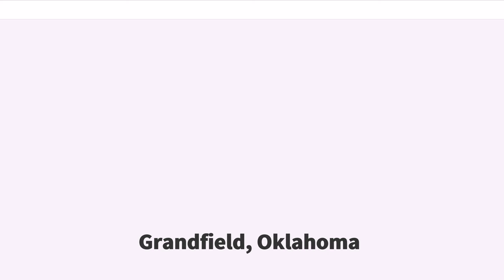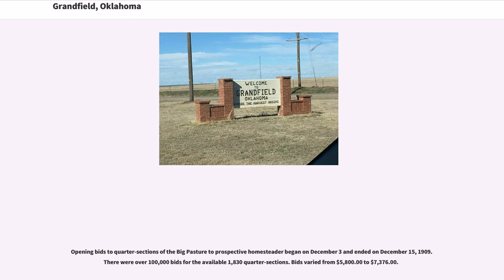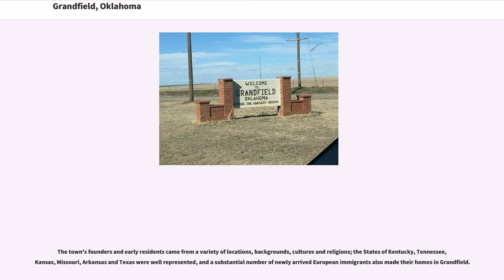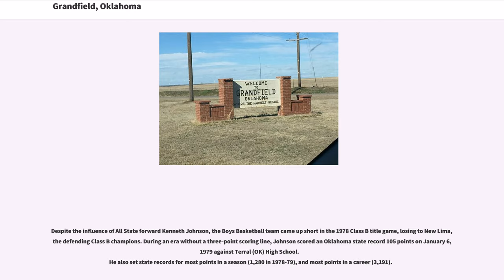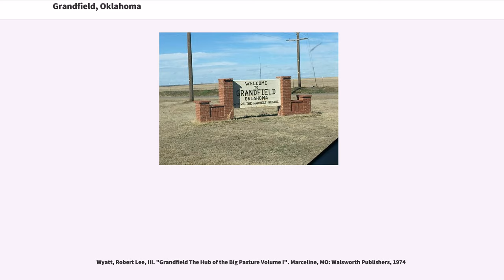Grandfield, Oklahoma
Grandfield is a city in Tillman County, Oklahoma, United States. The population was 1,038 at the 2010 census.

Grandfield is located at (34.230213, -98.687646).

According to the United States Census Bureau, the city has a total area of , all of it land.

As of the census of 2000, there were 1,110 people, 434 households, and 295 families residing in the city. The population density was 1,387.9 people per square mile (535.7/km²). There were 534 housing units at an average density of 667.7 per square mile (257.7/km²). The racial makeup of the city was 71.98% White, 9.37% African American, 3.51% Native American, 0.18% Asian, 11.17% from other races, and 3.78% from two or more races. Hispanic or Latino of any race were 18.92% of the population.

There were 434 households out of which 31.6% had children under the age of 18 living with them, 53.0% were married couples living together, 10.8% had a female householder with no husband present, and 32.0% were non-families. 30.2% of all households were made up of individuals and 16.4% had someone living alone who was 65 years of age or older. The average household size was 2.49 and the average family size was 3.10.

In the city, the population was spread out with 25.9% under the age of 18, 7.7% from 18 to 24, 24.1% from 25 to 44, 22.8% from 45 to 64, and 19.5% who were 65 years of age or older. The median age was 38 years. For every 100 females, there were 92.4 males. For every 100 females age 18 and over, there were 89.0 males.

The median income for a household in the city was $21,500, and the median income for a family was $27,222. Males had a median income of $23,281 versus $16,250 for females. The per capita income for the city was $13,823. About 20.7% of families and 26.7% of the population were below the poverty line, including 38.6% of those under age 18 and 10.8% of those age 65 or over.

The Big Pasture,...